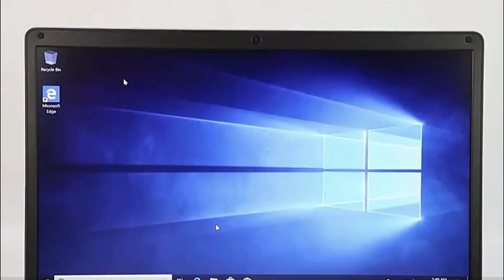Great Asia wholesale laptops 15.6inch in tel i5 10th laptop computadora portatil 8gb +128gb rom SSD